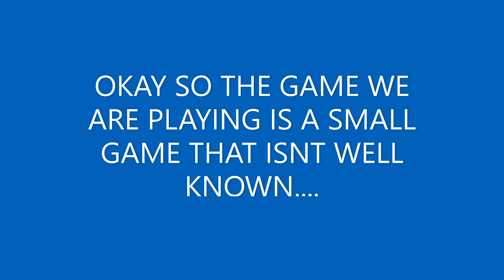I LIKE FORTNITEEEE!!!!!!! Fortnite Battle Royale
Season 2 of Chapter 2 was a blast , cant wait to bring content from season 3